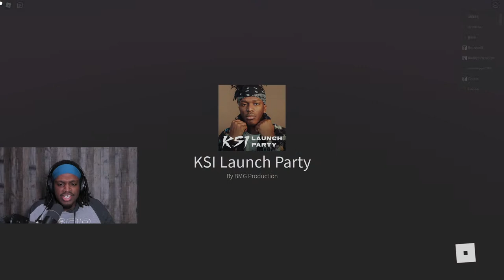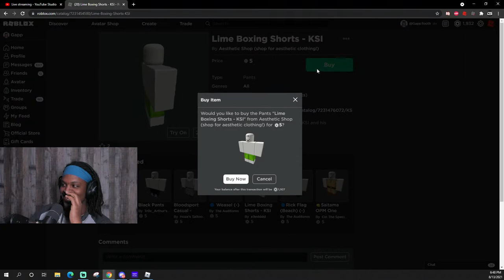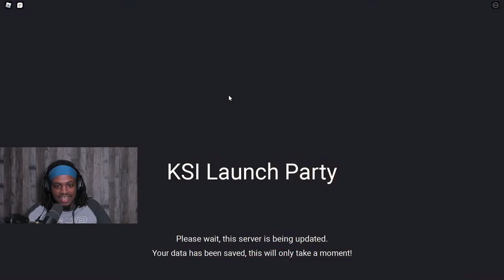KSI LIVE EVENT CONCERT | ROBLOX